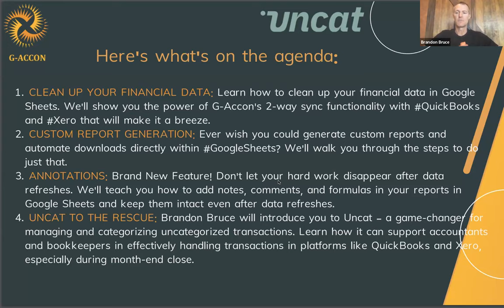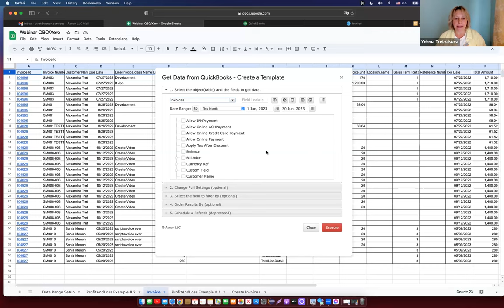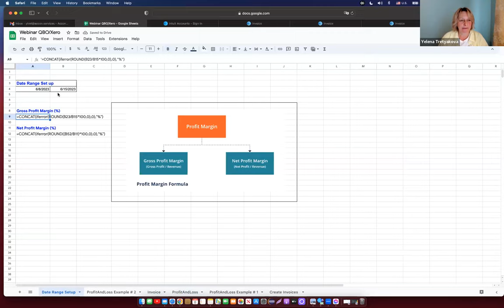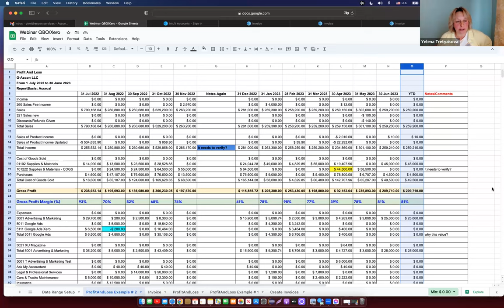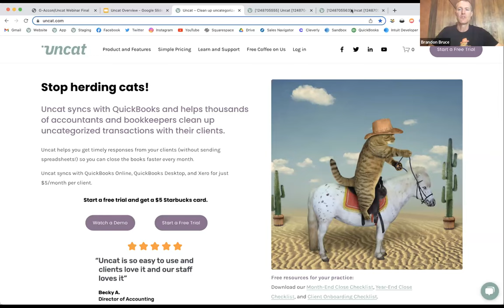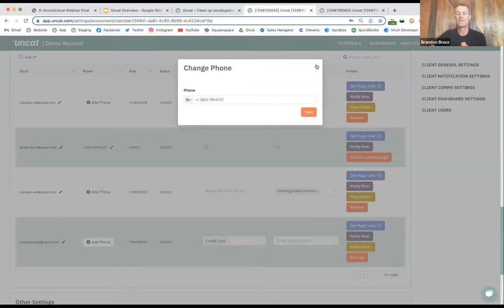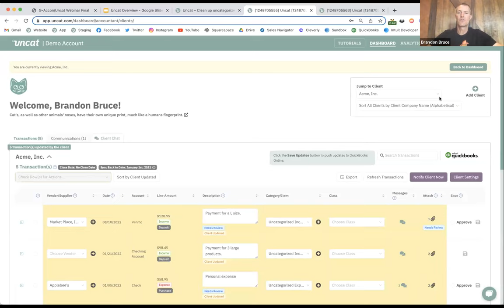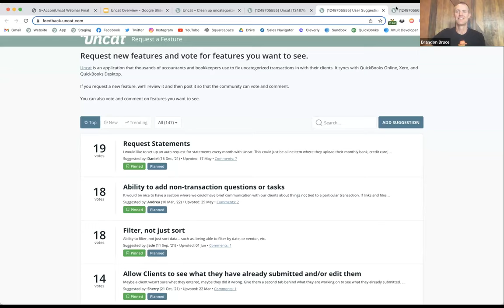G-Accon + Uncat Webinar: Clean Up Financial Data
G-Accon and Uncat Live Webinar - Streamline Your Financial Data Management and Clean Up.

Webinar Agenda::

1️⃣ CLEAN UP YOUR FINANCIAL DATA: Learn how to tidy up your financial data in Google Sheets. We'll show you the power of G-Accon's 2-way sync functionality that will make data organization a breeze.

2️⃣ CUSTOM REPORT GENERATION: Ever wish you could generate custom reports and automate downloads directly within Google Sheets? We'll walk you through the steps to do just that.

3️⃣ INTRODUCING ANNOTATIONS: Don't let your hard work disappear after data refreshes. We'll teach you how to add notes, comments, and formulas in your reports in Google Sheets and keep them intact even after data refreshes.

4️⃣ UNCAT TO THE RESCUE: We'll also introduce you to Uncat – a game-changer for managing and categorizing uncategorized transactions. Learn how it can support accountants and bookkeepers in effectively handling transactions in platforms like QuickBooks and Xero, especially during month-end close.

The link to the webinar Q&A is in the comments:👇